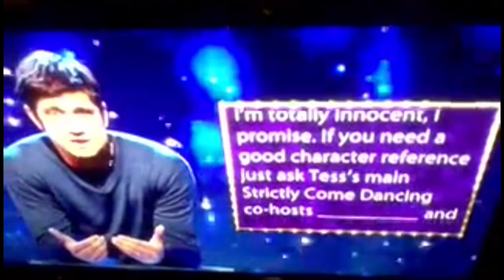Windows 95 “Ding” Sound Effect Uses (The Collection)